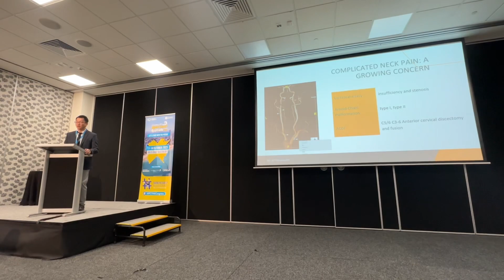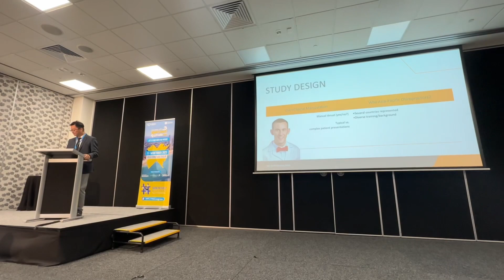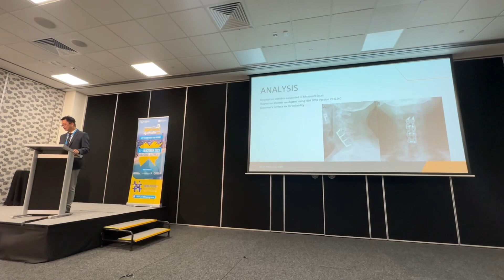WFC Research: Thrust cervical spinal manipulative therapy for treating complicated neck conditions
Dr. Eric Chun Pu Chu present our most recent research findings at the 17th WFC Conference. Our research focuses on the use of thrust cervical spinal manipulative therapy, or thrust-cSMT, for treating complicated neck conditions among Asia-Pacific chiropractors.